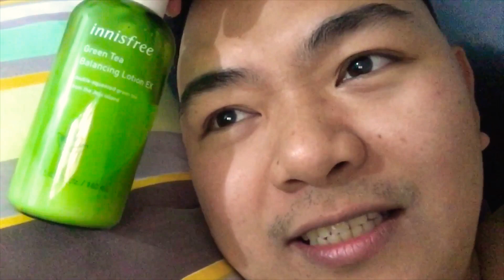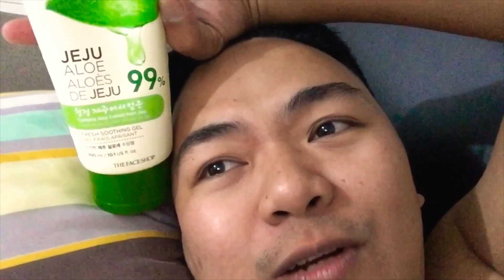0228 NAMATAY NA SI MOMMY GAME + GAMOT SA INIS NATUKLASAN NA!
“TITO CHIKO”
Pm tayo there!